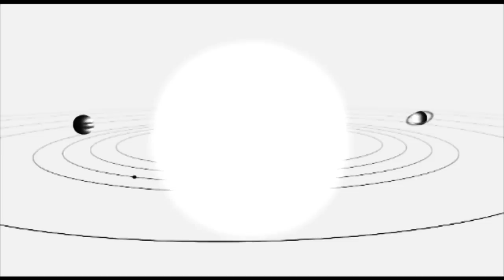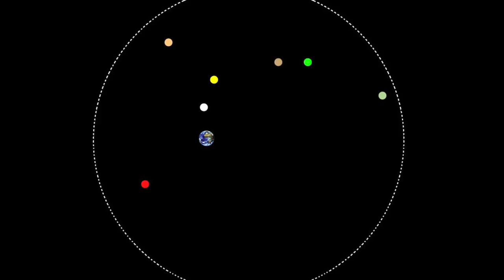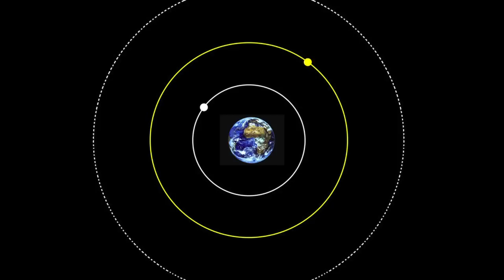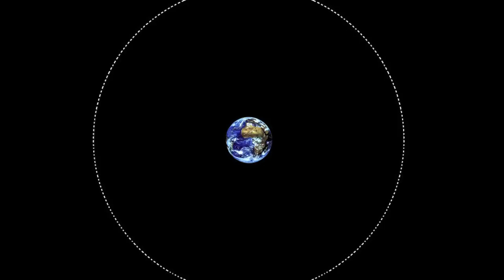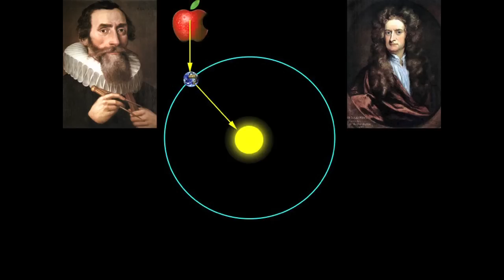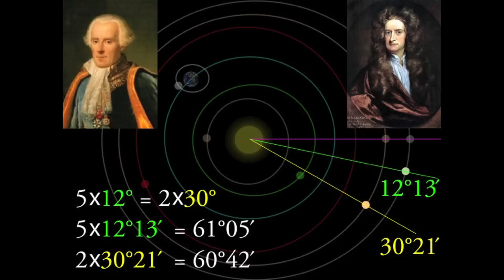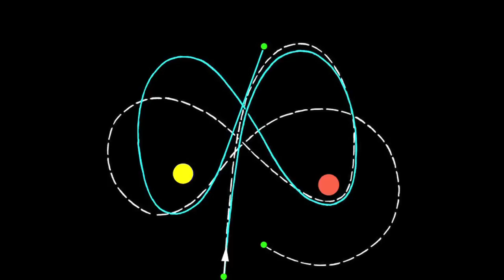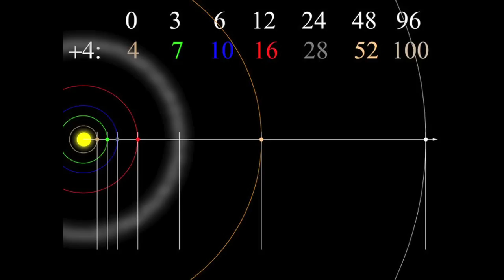Der Irrtum von Henri Poincaré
Die schönsten Fehler: Der Irrtum von Henri Poincaré
Vortrag von Rudolf Taschner in den Hofstallungen des mumok, 8. Jänner 2014